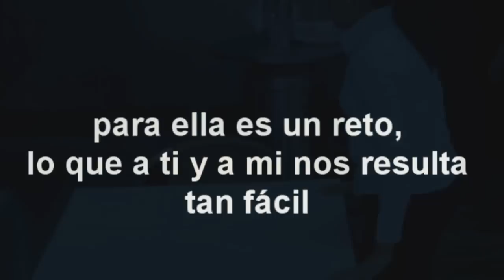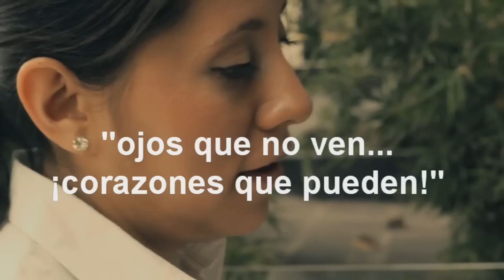"Ojos que no ven, corazones que pueden"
Desarrollo de una inicativa para la rehabilitación y capacitación de ciegos con apoyo de personal y amigos como comite Internacional prociegos, Fundación Turquois y Restaurante Le Cordon Bleu Casa de Francia

Apoyanos para que nuestra propuesta sea una de las ganadoras de la Iniciativa México 2011